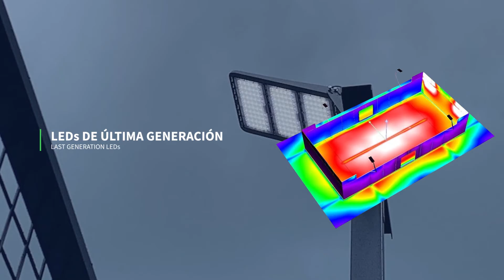Corporate Video SKYPADEL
Skypadel 2020 fabrikant en levernacier van padelbanen door heel Europa